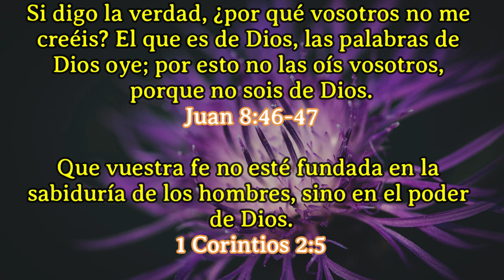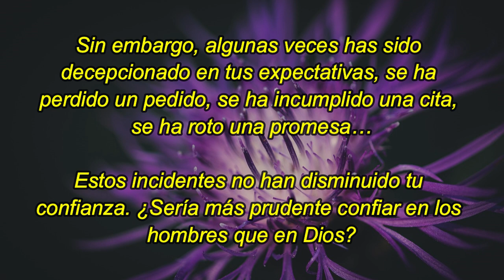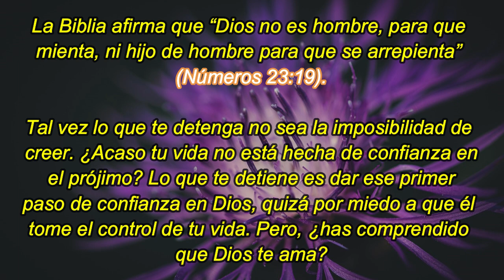¿Tienes fe? | 24 De Julio| La Buena Semilla 2024 | Meditaciones Cotidianas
TEXTO:
Si digo la verdad, ¿por qué vosotros no me creéis? El que es de Dios, las palabras de Dios oye; por esto no las oís vosotros, porque no sois de Dios.
Juan 8:46-47
Que vuestra fe no esté fundada en la sabiduría de los hombres, sino en el poder de Dios.
1 Corintios 2:5
¿Tienes fe?
–No, no tengo fe; me gustaría tenerla, pero no me ha sido dada; te envidio…

–Perdone si te interrumpo, pero, ¿es posible vivir sin fe? Esta mañana encontraste el periódico y el correo en el buzón. Lo estabas esperando, sabías que llegaría. Trabajas en una empresa y confías en que te pagarán a final de mes. Has hecho un pedido en línea con una transferencia bancaria, y no tienes ninguna duda de que lo recibirás. Has concertado citas, confiando en que se cumplirán. Admites que normalmente deberíamos confiar en los demás, pues de lo contrario la vida en sociedad sería imposible. Sin embargo, algunas veces has sido decepcionado en tus expectativas, se ha perdido un pedido, se ha incumplido una cita, se ha roto una promesa…

Estos incidentes no han disminuido tu confianza. ¿Sería más prudente confiar en los hombres que en Dios? La Biblia afirma que “Dios no es hombre, para que mienta, ni hijo de hombre para que se arrepienta” (Números 23:19).

Tal vez lo que te detenga no sea la imposibilidad de creer. ¿Acaso tu vida no está hecha de confianza en el prójimo? Lo que te detiene es dar ese primer paso de confianza en Dios, quizá por miedo a que él tome el control de tu vida. Pero, ¿has comprendido que Dios te ama?

“Con amor eterno te he amado; por tanto, te prolongué mi misericordia” (Jeremías 31:3).

Números 33 – Lucas 9:21-43 – Salmo 88:1-7 – Proverbios 20:2-3